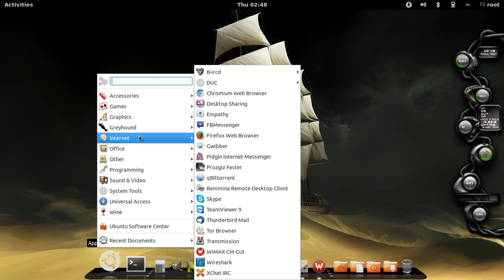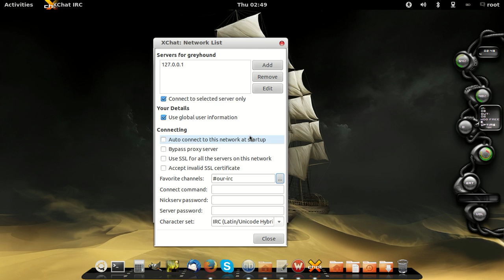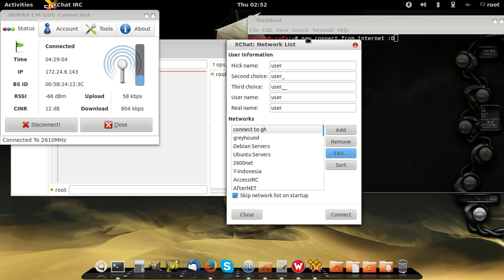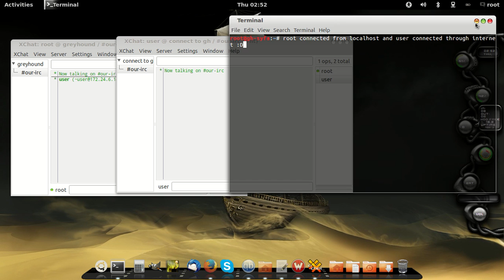irc host test-drive on greyhound syfa